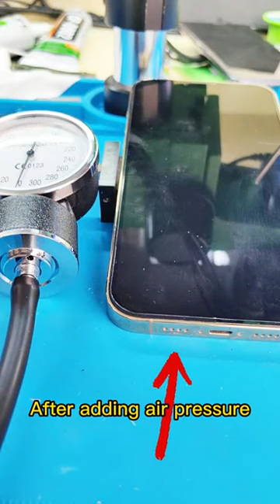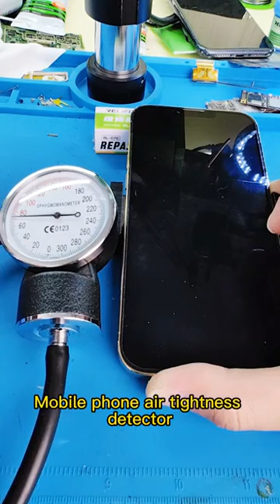Relife RL 086 Mobile Phone Air Tightness Waterproof Leak Detector For IPX 14Pro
RELIFE RL-086 Mobile Phone Air Tightness Detector, a reliable option for evaluating the iPhone X-14 Pro Max's waterproofing and airtightness.